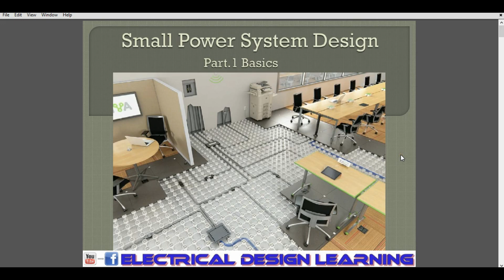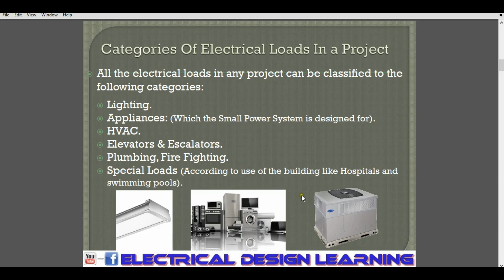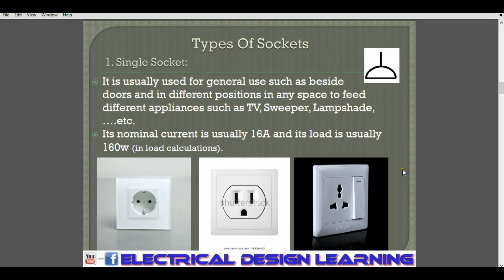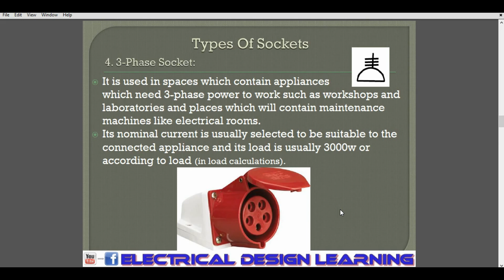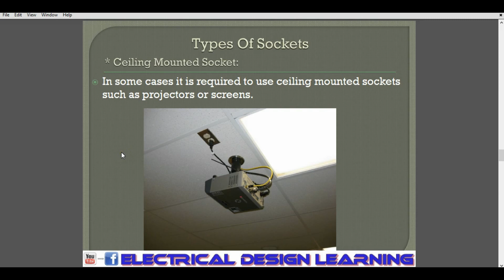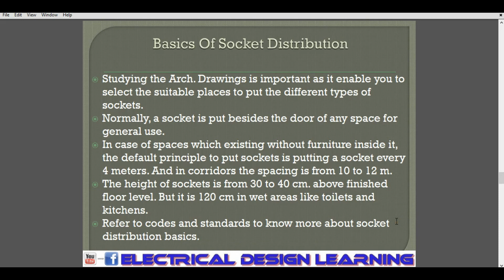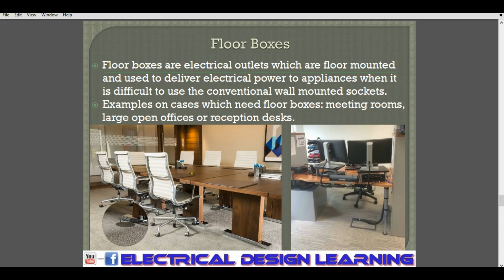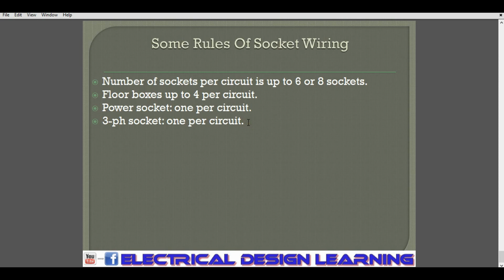محاضرة 15: تصميم نظام السوكيت - الجزء الأول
في هذه المحاضرة سنتعرف على مبادئ تصميم نظام السوكيت وأنواعها

نرحب بإستقبال أرائكم و إستفساراتكم و اقتراحاتكم على صفحة الفيسبوك